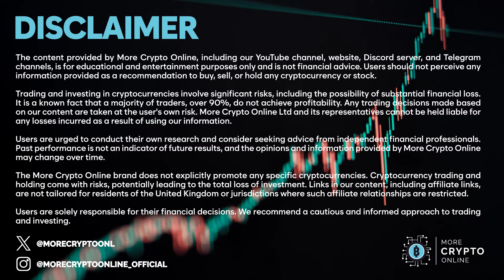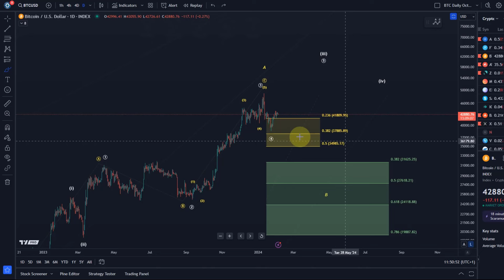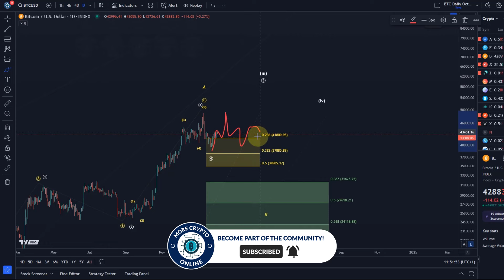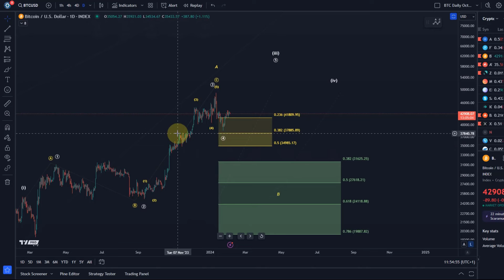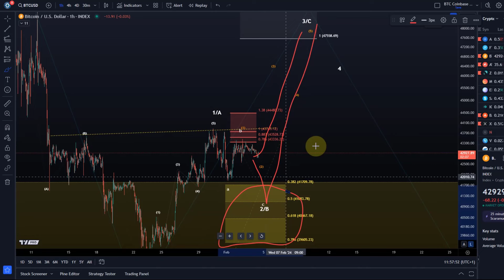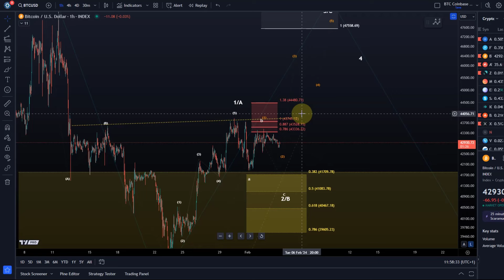Bitcoin BTC Price News Today - Technical Analysis and Elliott Wave Analysis and Price Prediction!